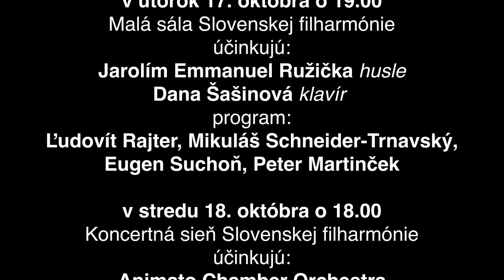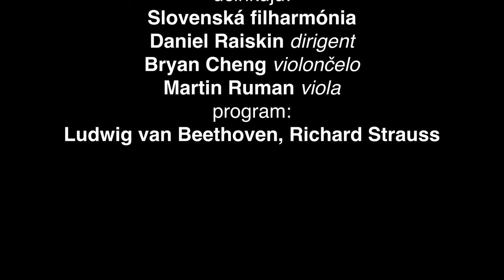Pozvánka na úvodné koncerty 75. koncertnej sezóny Slovenskej filharmónie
Marián Turner, Generálny riaditeľ Slovenskej filharmónie vás pozýva do bratislavskej Reduty na koncerty pri príležitosti otvorenia 75. koncertnej sezóny 2023/2024.

v utorok 17. októbra o 19.00
Malá sála Slovenskej filharmónie
účinkujú:
Jarolím Emmanuel Ružička – husle
Dana Šašinová – klavír
program:
Ľudovít Rajter, Mikuláš Schneider-Trnavský,
Eugen Suchoň, Peter Martinček

v stredu 18. októbra o 18.00
Koncertná sieň Slovenskej filharmónie
účinkujú:
Animato Chamber Orchestra
Claire Huangci – dirigentka, klavír
program:

vo štvrtok 19. a piatok 20. októbra 2023,
vždy o 19.00
účinkujú:
Slovenská filharmónia
Daniel Raiskin – dirigent
Bryan Cheng – violončelo
Martin Ruman – viola
program:
Ludwig van Beethoven, Richard Strauss

V spolupráci s oddelením audio video produkcie Slovenskej filahrmónie pripravili:
Zuzana Grébertová, produkcia